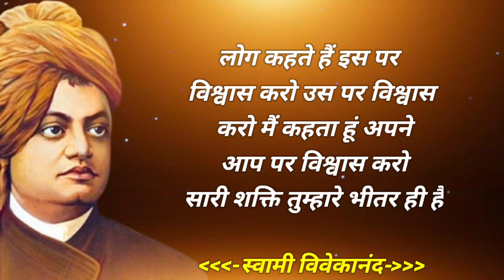स्वामी विवेकानंद जी के कुछ अनमोल विचार | Inspirational Quotes Hindi | Sanjeev Motivation 98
Quotes :-
:- Sanjeev Kumar